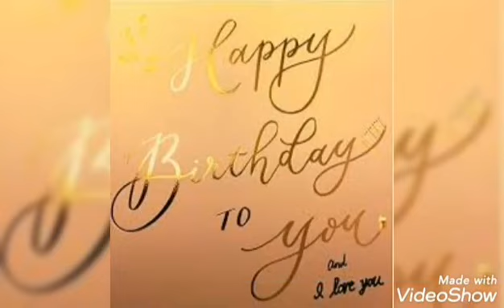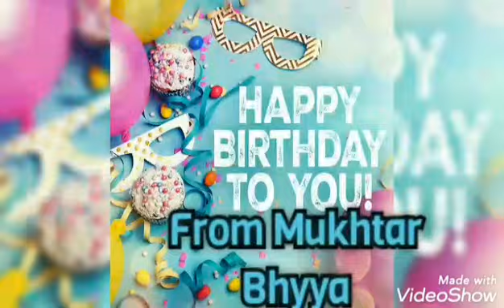Happy Birthday Sahiba.